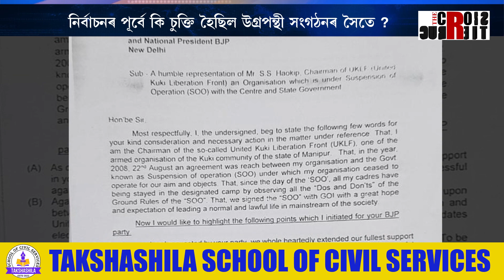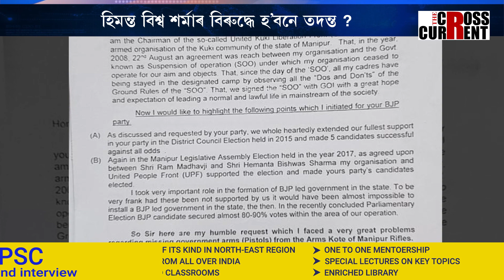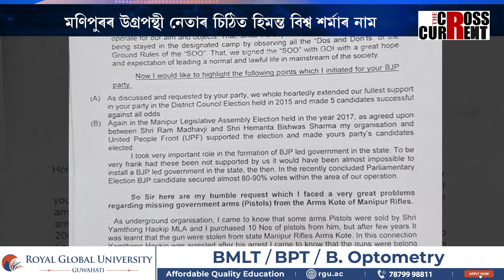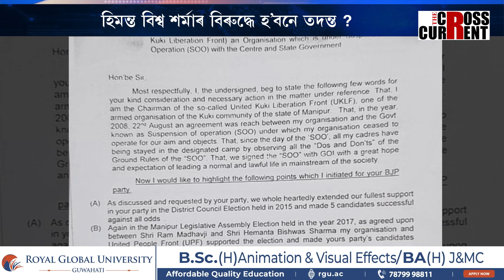মণিপুৰৰ উগ্ৰপন্থী নেতাৰ চিঠিত হিমন্ত বিশ্ব শৰ্মাৰ নাম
এজন উগ্ৰপন্থী নেতাৰ চিঠিছে এতিয়া জোকাৰিছে দেশৰ ৰাজনীতি ৷ মণিপুৰৰ উগ্ৰপন্থী নেতাৰ চিঠিত হিমন্ত বিশ্ব শৰ্মাৰ নাম। নিৰ্বাচনৰ পূৰ্বে কি চুক্তি হৈছিল উগ্ৰপন্থী সংগঠনৰ সৈতে?